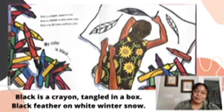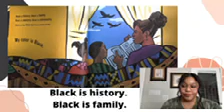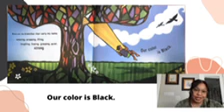Black is a Rainbow Color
Storytelling is a big part of African American customs and culture. Our Black Student Union at Warren is sharing this tradition with all in our community. We are excited to present “Story Time” every day in the month of February. Each day, we will be posting a video of our students and staff